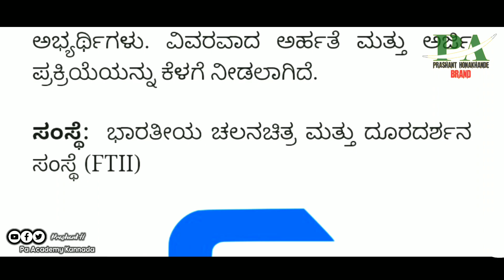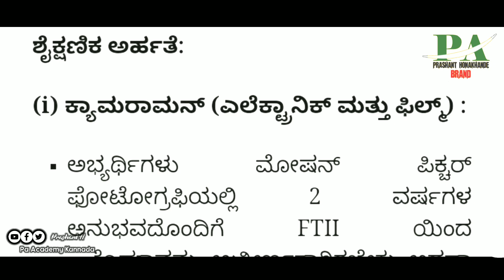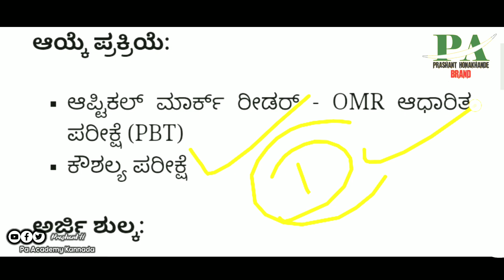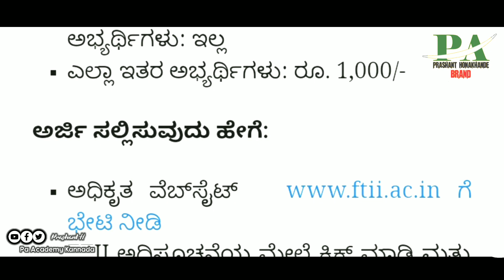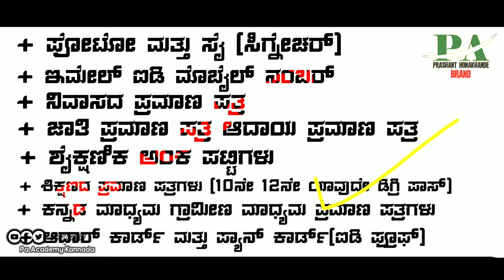ಪ್ರಥಮ ದರ್ಜೆ ಸಹಾಯಕ (FdA) ಹುದ್ದೆ ನೇಮಕಾತಿ | Latest Government Jobs Recruitment Karnataka Jobs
Karnataka Latest Government Jobs Recruitment in Kannada Indian Government Job Recruitment
Karnataka Jobs Recruitment Kannada